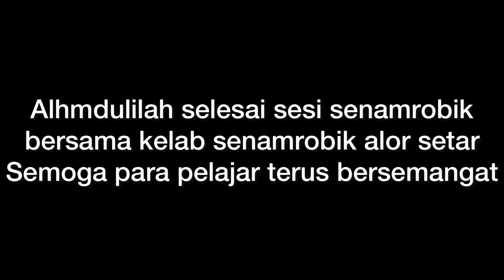SENAMROBIK Program Fun Run ANjuran Pelajar Dcv KKBDA meriah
Preview semperna program senamrobik pelajar kkbda di tasik darul aman semperna Program FUN RUN anjuran kelab DCV KKBDA